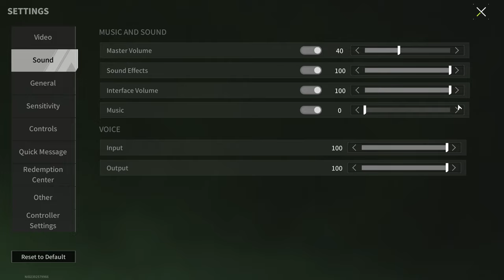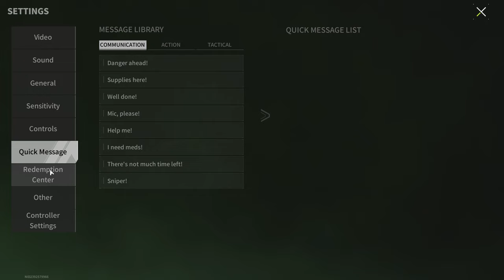Cleared the Warehouse - Bought a Pet [Alice] - Lost Light